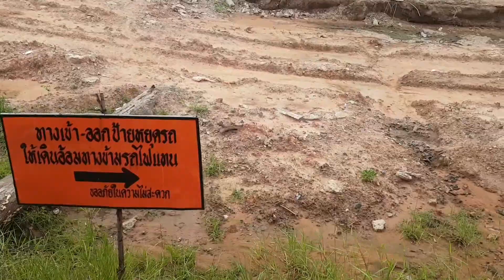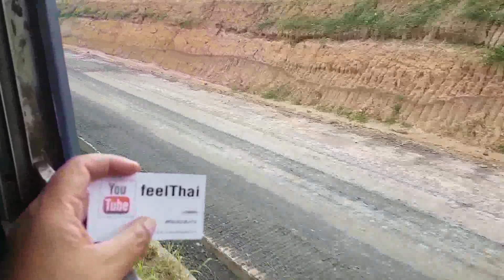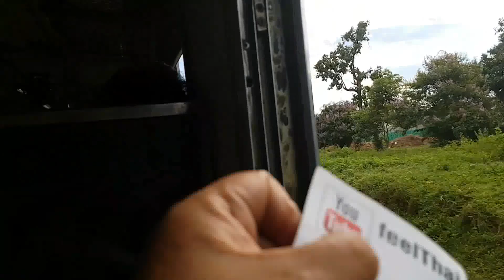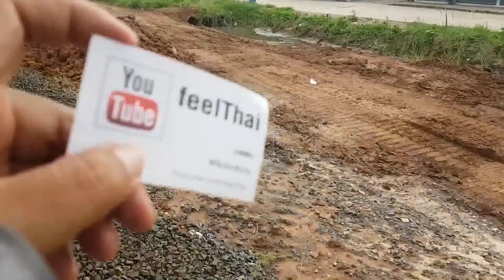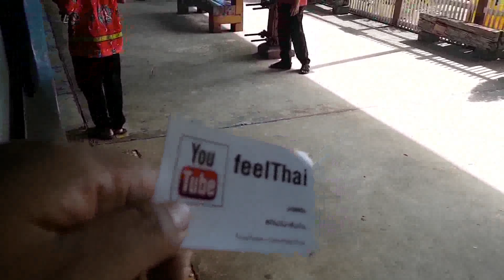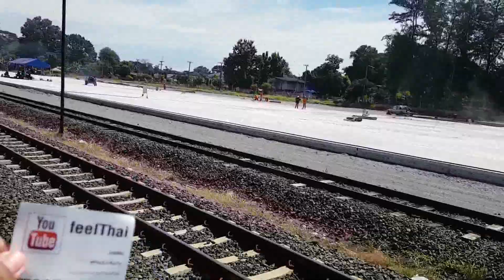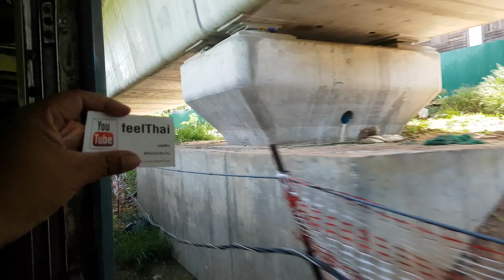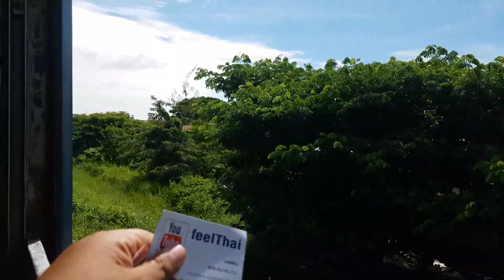วิวรถไฟชั้นสาม โคราช-หนองคาย | รีวิวจัดเต็ม Ep. 2/4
พาไปเที่ยวอีสานครับ  ขบวน 415   ชมวิวรถไฟชั้นสาม โคราช-หนองคาย | รีวิวจัดเต็ม อีกเช่นเคย  รถดีเซลราง ครับ